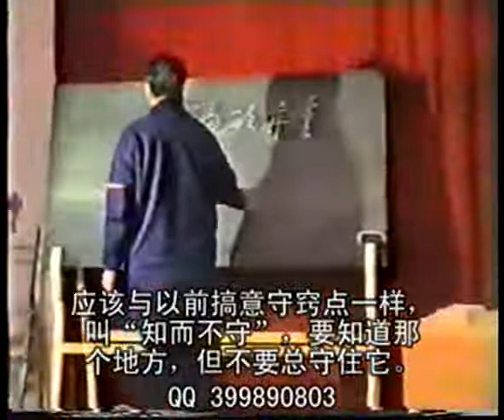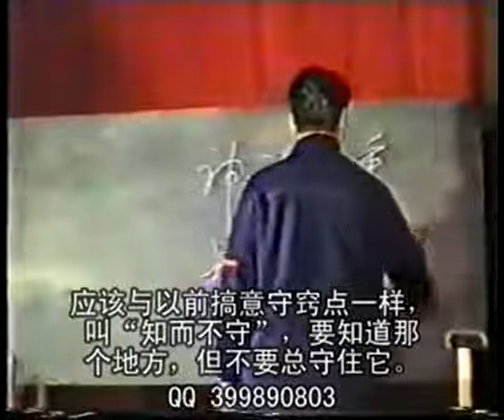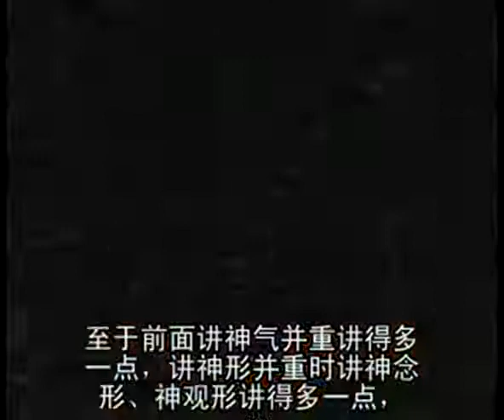5神观形、神入形中